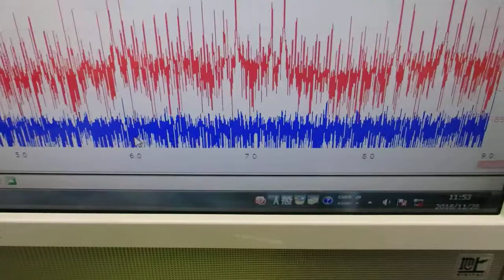超音波と表面弾性波（オリジナル超音波システムの開発技術） ultrasonic-labo